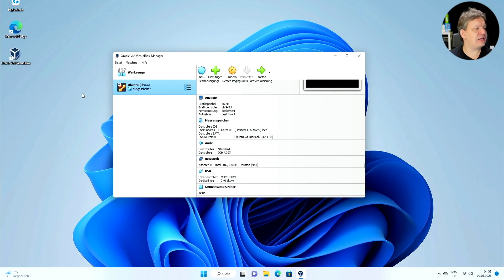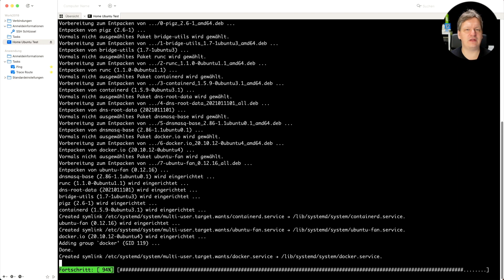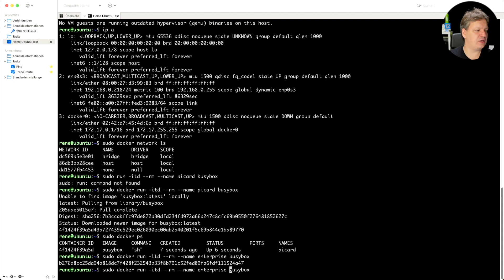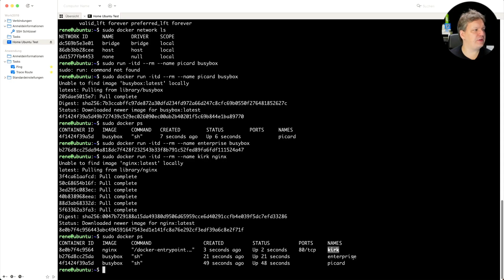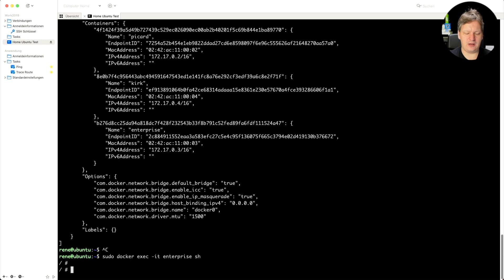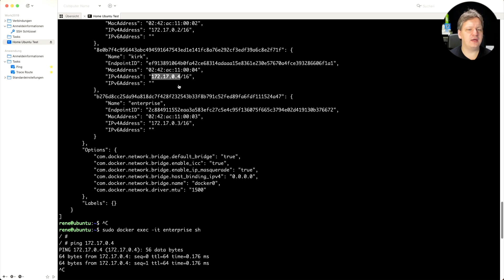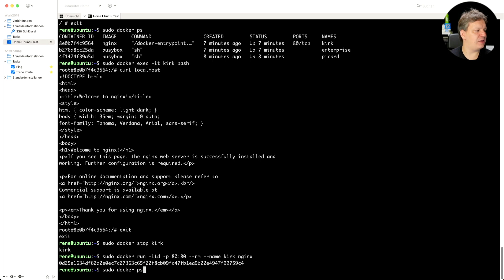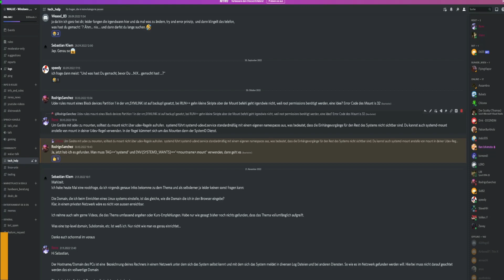Docker Netzwerk einfach erklärt - Die Docker Netzwerkbrücke / Bridge - Teil 1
Es gibt unterschiedlichste arten wie wir Docker Container miteinander verbinden können um intern oder extern mit einem Container zu kommunizieren. Gewisse Docker Grundlagen sollten für dieses Tutorial schon vorhanden sein, jedoch nicht zwingend erforderlich, andernfalls empfehle ich dir meinen Kurs Das große Docker & Linux Enterprise Bootcamp zu besuchen.

dieser Serie über das Docker-Netzwerk.

00:00 - Einführung
01:05 - Vorbereitung
01:40 - Einrichten - Ubuntu und VirtualBox Netzwerk
03:53 - Docker Installation
06:03 - Dein erster Docker Container
08:43 - Hintergrund Informationen
13:42 - Webserver erreichbar machen
18:56 - Abschluss